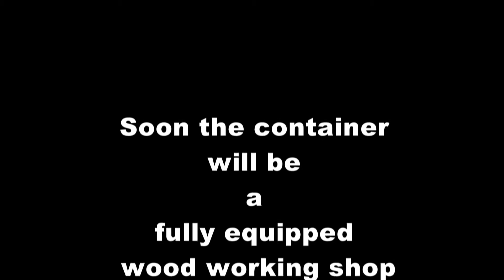Wednesday Woodworking on The Vale of Berkeley Railway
We now have a strong and growing team of people as a 'Wednesday Gang'. In this clip, you can see progress on getting our wood working container cleared of wood so we can set up the machines.
We rescued a huge amount of valuable materials and equipment from Wolverton Works which will allow us to start refurbishing carriages and wagons to a very high standard. Much of the equipment was used for maintaining Mk 1 carriages and we are fortunate to have saved it